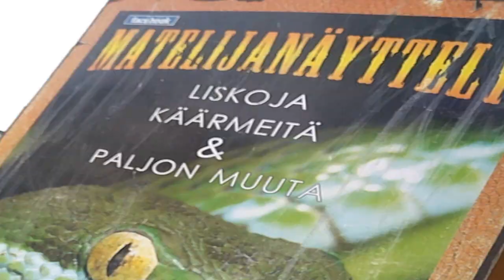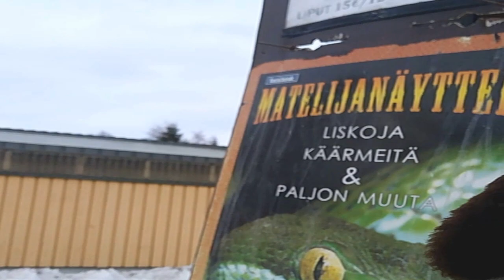Biggest One Piece fan is from Finland and i will tell you all about my fantasy【Sunglasses Pirates】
One Piece anime / manga by Mr. Eichiro Oda is my biggest treasure, i am a christian so i don't worship any other than the christian God and i see his handwork in the One Piece.

I offer blessings to Mr. Eichiro Oda & His family and loved ones!

I also take a deep dive into my life where the pirate fantasy started, starting from childhood watching Emilio Salgari's Sandokan the Tiger of Malysia animated cartoon where the pirates were animals and Sandokan was actually a tiger who'se clothes i wore for a childrens costume party.

I've been a pirate fan from a kid, the fantasy has only deepened as i've matured and i will live rest of my life with the fantasy of being a man who is gonna be the christian King Of The Pirates!

【Sunglasses Pirates】

I'll become the christian King of the Pirates!

Blessings!